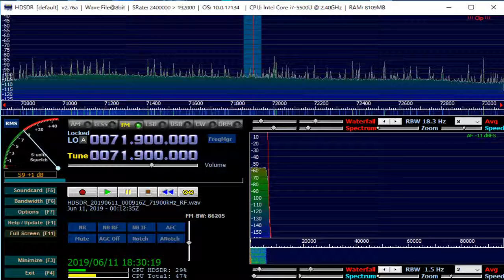71 9 MHz Radio Rossii June 11,2019 0009 UTC